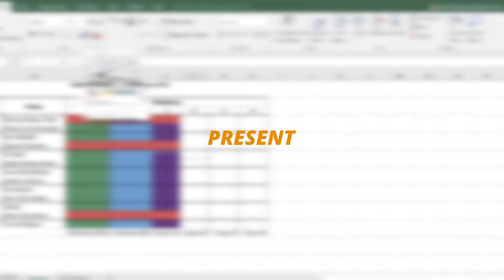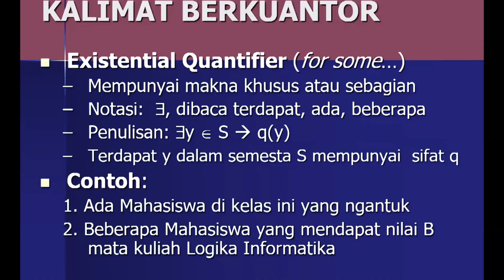Martikulasi Logika Informatika Program PJJ (Pak Erik 14 April 2020)